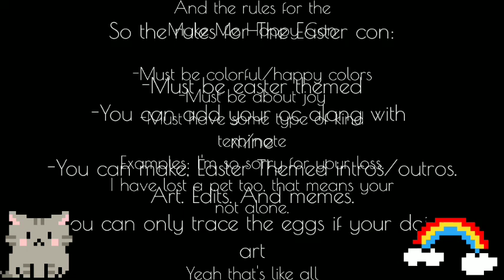My edit for a wildtuber + Contests!